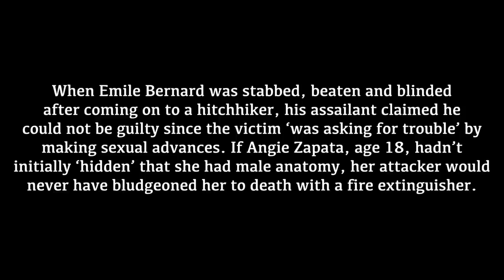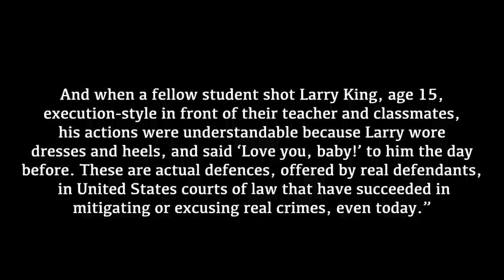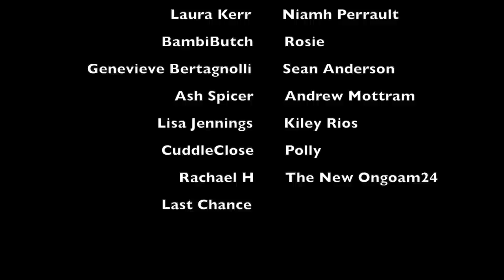DANIEL SPENCER AND THE GAY PANIC DEFENCE | MIDWEEK MYSTERY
WHAT I'M WEARING:
SHIRT ► Primark
NECKLACE ► Pull & Bear
LIPS ► Fenty Gloss Bomb